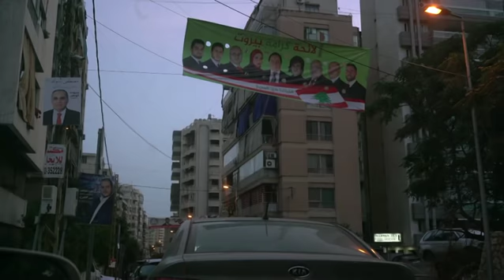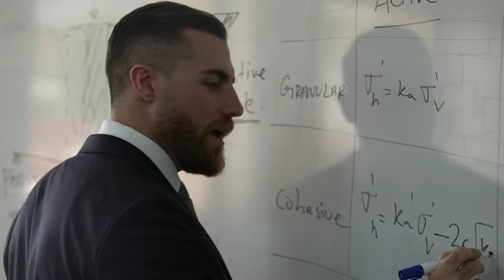بي_بي_سي_ترندينغ: ملك جمال المرشحين في الانتخابات اللبنانية يتحدث بعد هزيمته